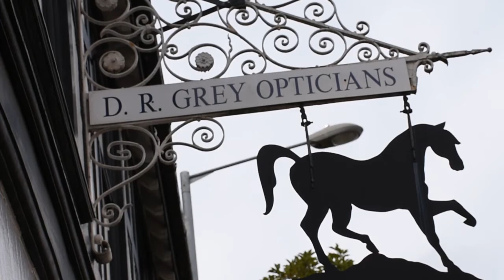Case Study: D R Grey Opticians - Norwich